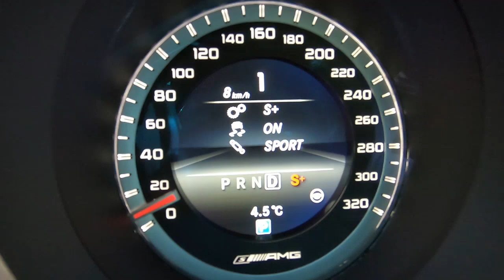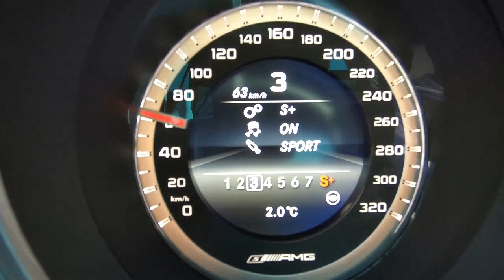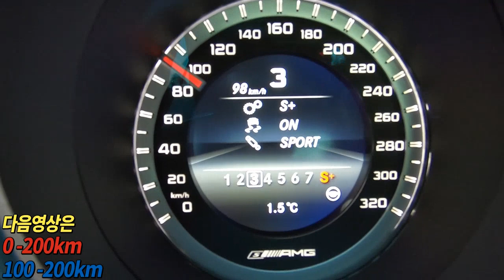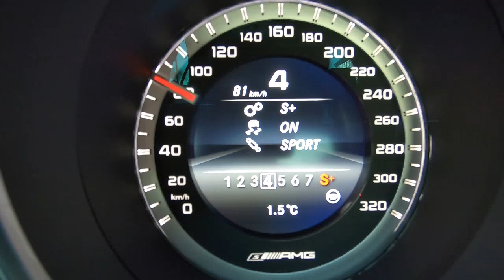710HP 벤츠W218 CLS63s AMG [제로백] 0-100km 3.4SEC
메르세데스벤츠 W218 CLS63s AMG
710마력 102토크 제로백 테스트.
순정제원 585HP 제로백3.6초
맵핑후 710HP 제로백 3.4초
컴포트모드 연비15%증감.